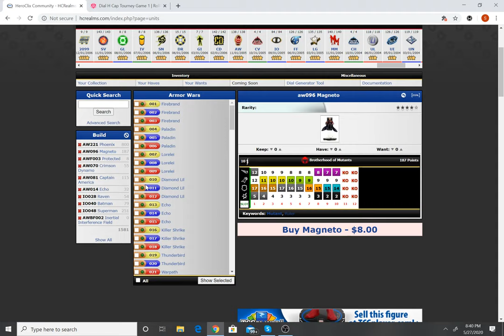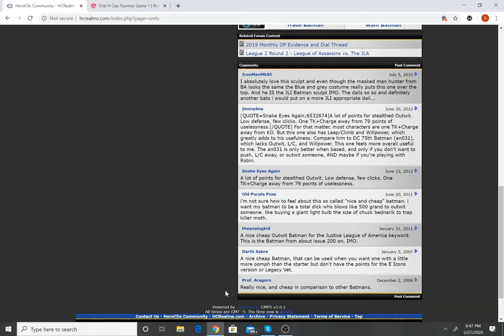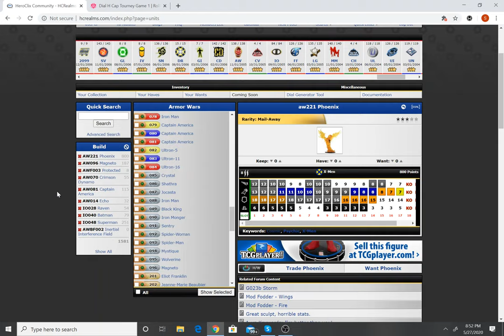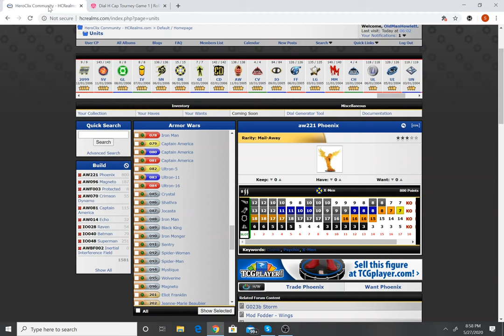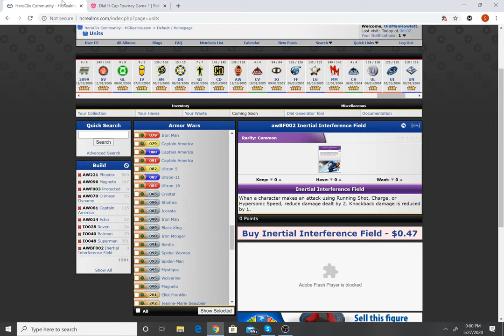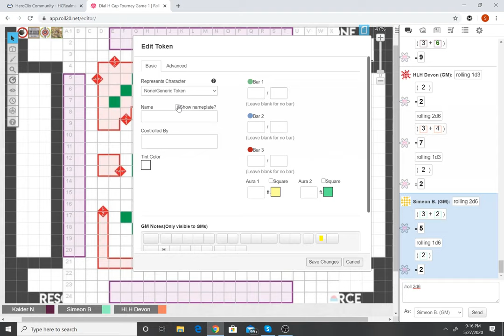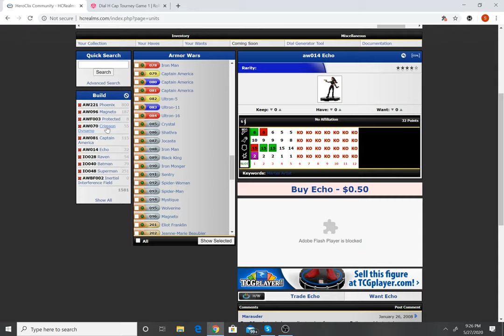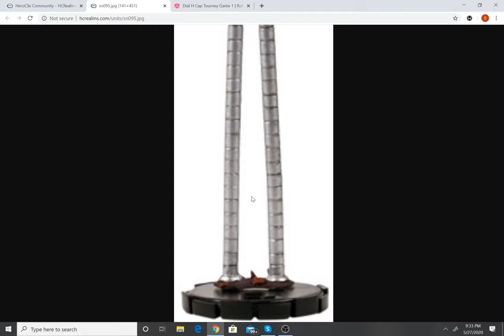Dial H for Heroclix: Thursday Throwdown Ep. 7 Triple Threat Match Icons VS Armor Wars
Based on your votes, Kalder and Simeon have built teams from Icons and Armor wars with special Boss battle guest Happy Little Heroclix. Who will be the best of the best using the best of the worst? Tune in to find out in this epic Golden Age Throwdown!

Next round Kalder is building out of Sinister and Simeon will build from Collateral Damage.